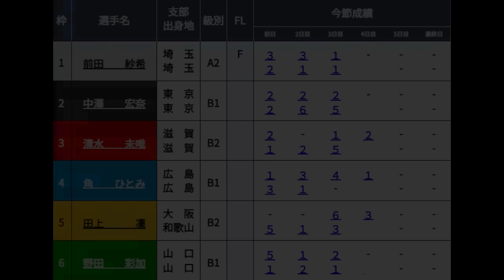【徳山競艇】消波装置激突「大波乱」15万舟①前田紗希②中澤宏奈③清水未唯④角ひとみ⑤田上凜⑥野田彩加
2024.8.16徳山競艇4日目12R
①前田紗希②中澤宏奈③清水未唯④角ひとみ⑤田上凜⑥野田彩加